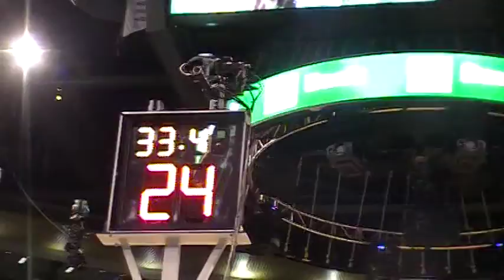Boston - End Of Warm Up...Game On!.MOD